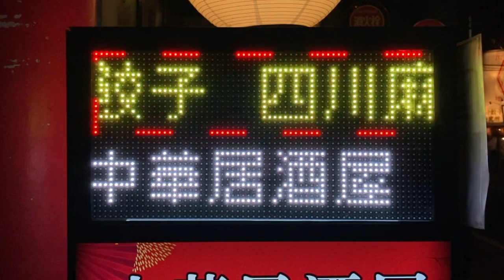広告用の電光掲示板 百円餃子 大福記(〒260-0015 千葉県千葉市中央区富士見２丁目１６−１２ 北斗会館 2F)